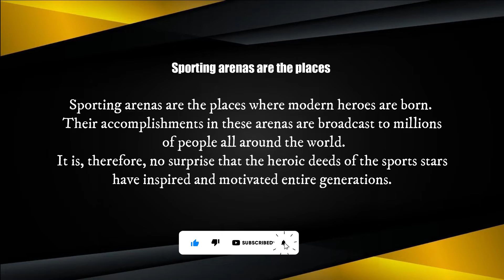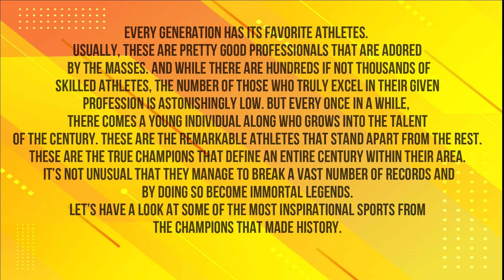PICKLEBALL - All Sports Legends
Physical Sports

Every generation has its favorite athletes. Usually, these are pretty good professionals that are adored by the masses. And while there are hundreds if not thousands of skilled athletes, the number of those who truly excel in their given profession is astonishingly low. But every once in a while, there comes a young individual along who grows into the talent of the century. These are the remarkable athletes that stand apart from the rest. These are the true champions that define an entire century within their area. It’s not unusual that they manage to break a vast number of records and by doing so become immortal legends. Let’s have a look at some of the most inspirational sports from the champions that made history.